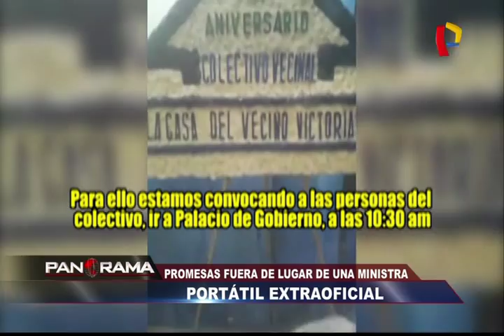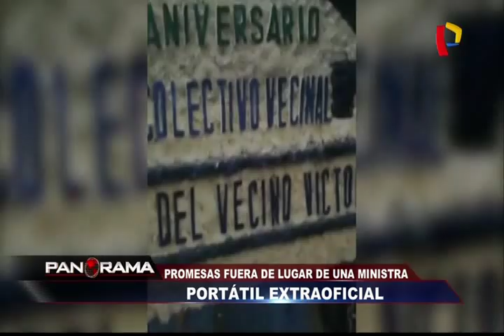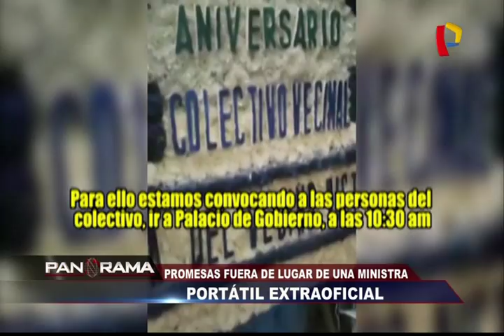Portátil extraoficial: Ministra Molinelli ofrece beneficios sociales a cambio de apoyo a PPK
La división al interior de Peruanos por el Kambio estaría acentuándose cada vez más. Tanto que cuando se requiere la presencia de sus bases para algún evento público oficial, los grupos que son invitados no serían del todo militantes del partido de Gobierno, sino personas a las que se les ofrece beneficios sociales por el apoyo.

Esto luego que la ministra de Desarrollo e Inclusión Social, Fiorella Molinelli prometiera obras públicas y beneficios de los programas sociales del gobierno a las personas que asistieron a la firma de la ley de ADN gratuito para que acudan a Palacio de Gobierno y apoyar al presidente de la República, Pedro Pablo Kuczynski.